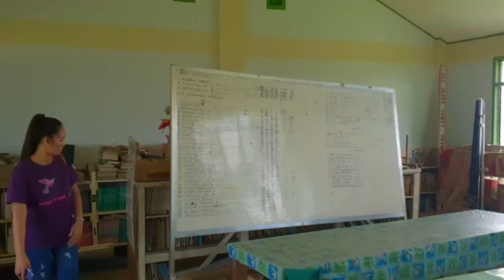Indigen Foundation - Outreach Program, Mompolia, Hingyon, Ifugao 2018.11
Indigen Outreach Program, 12-14 Nov. 2018
Humalophop and Mompolia Elementary Schools, Mompolia, Hingyon, Ifugao

For every purchase of our products, every membership package you sign up with, you give these poor Igorot children hope for a better tomorrow.

to join our advocacy.